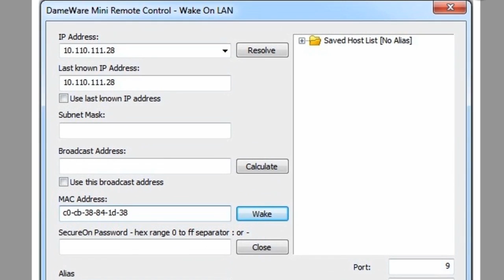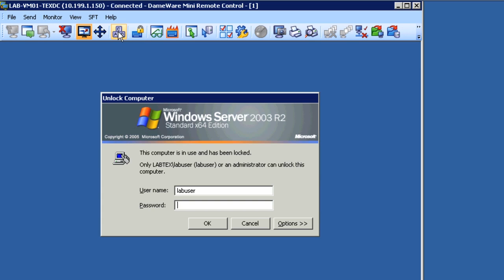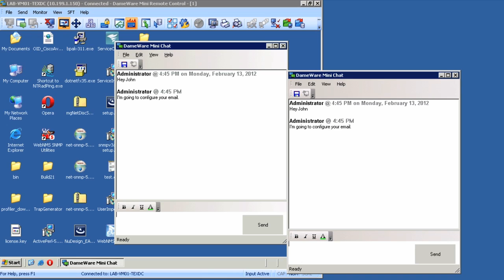Control Servers and Machines Remotely - SolarWinds Dameware Mini Remote Control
This video will demonstrate Dameware Mini Remote Control (DMRC), a fully loaded remote administration tool with features that enable you to remotely control servers and Windows machines and troubleshoot user problems.

Dameware Mini Remote Control from SolarWinds is a powerful remote control software and desktop sharing tool designed to allow IT pros to remotely access end users’ computers, laptops, and servers for remote administration and support. With out-of-thebox support for Windows, Linux, and Mac OS X operating systems, you can connect and provide tech support to multiple remote computers simultaneously. Dameware is trusted by organizations worldwide.

VIDEO TRANSCRIPT:
This is Craig McDonald, SolarWinds Product Manager.
Today, I'll show you a powerful tool for remotely managing desktops and servers, Dameware Mini Remote Control.

If you're a Systems Administrator, chances are your job requires you to help users troubleshoot issues they're having with their desktops or laptops. Those users aren't always in the same building or even the same city, requiring you to be able to troubleshoot their issues remotely. The Dameware Mini Remote Control is a powerful, easy-to-use tool that can help you do just that. Let's take a closer look.

John is a new employee in the Denver office that just started work today  and needs his email configured. First, we need to connect to John's computer using the Mini Remote Control. We've entered the IP address to John's computer and chosen 'Encrypted Windows Logon' as the authentication type. And we provided the appropriate credentials to log into his machine. We also have the option of connecting via RDP if corporate policy requires it.

Mini Remote Control provides a number of different authentication options including smart card support. It was actually the first tool of its kind to offer that functionality. MRC is also FIPS certified. Security is a focus for us.

Let's go ahead and connect to John's machine using a standard MRC session. The MRC agent installs on John's machine on the fly with no need to reboot. We can also set it to ask permission to connect with John. This is the logon screen for John's computer. We'll hit the CTRL-ALT-DEL hotkey on the MRC toolbar. You can have John enter his password or I can log him in using administrative credentials.

Once logged in, Mini Remote Control works like a seamless window into John's machine. In other words, Mini Remote Control gives you the ability to control John's machine just as if you were standing over his shoulder in Denver.

Now let's get John's email configured so he can start sending and receiving  emails. Unlike native remote control programs, MRC allows the remote administrator and John to be logged on at the same time.

This works in almost all operating systems including XP. First, I'm going to do a couple of things that will make the remote session with John go smoothly. I'm going to open a chat window so John and I can discuss what I'm doing while I configure his email. Then I'll show my mouse as a dot on his desktop making it easy for me to distinguish when I am doing something on his desktop versus mine. Now we're ready to get started. John should be up and running with email. If I needed to document the email configuration I could take a screenshot and save it by clicking the screenshot button. It's a one-step process, so we're done. Simply hit the disconnect button on the MRC toolbar and that's it.

As you can see, we were able to quickly and easily get John up and running in Denver using the Dameware Mini Remote Control.